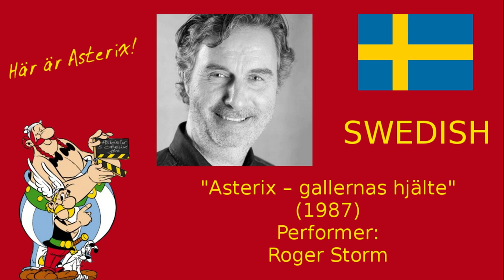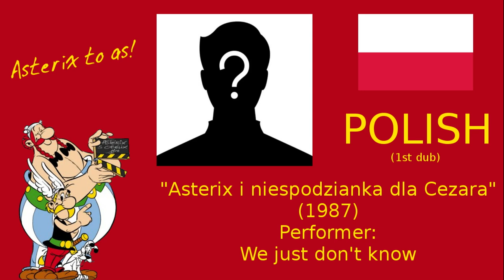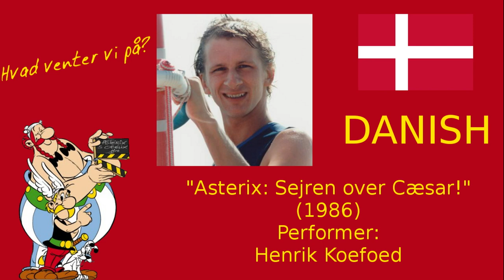Astérix est là ! – Multilanguage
Hit song from 1985 animation "Astérix et la surprise de César" in 5 language versions.

1. France || "Astérix et la Surprise de César" (1985) || Performer : Plastic Bertrand
2. Germany || "Asterix – Sieg über Cäsar" (1986) || Performer: Plastic Bertrand (he's Belgian, so he can)
3. Sweden || "Asterix – gallernas hjälte" (1987) || Performer: Roger Storm
4. Poland (1 st dubbing) || "Asterix i niespodzianka dla Cezara" (1987) || Performer: We just don't know (maybe it'll change someday)
5. Denmark || "Asterix: Sejren over Cæsar!" (1986) || Performer: Henrik Koefoed (also voice of several characters and dubbing director)

Missing: Norway || "Asterix og Cæsars overraskelse" (??) || Performer: Per Christian Ellefsen